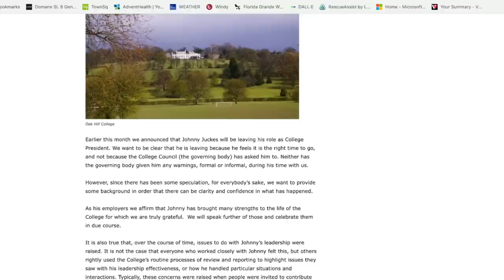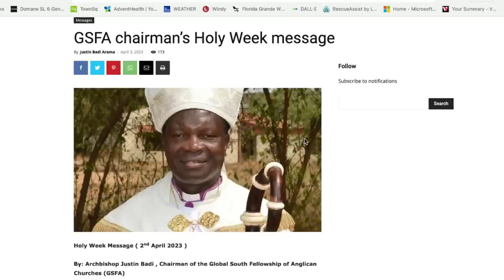Anglican Unscripted 799 - Deanery Wars in CofE